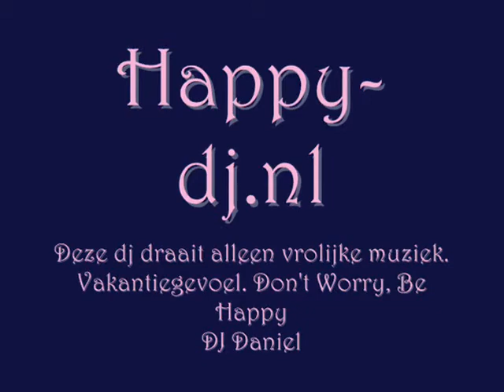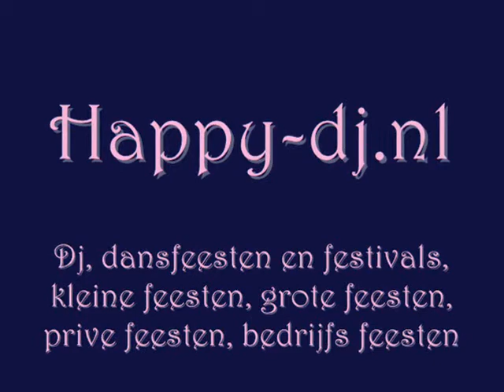Happy-dj.nl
Dj met leuke vrolijke muziek voor feesten en evenementen